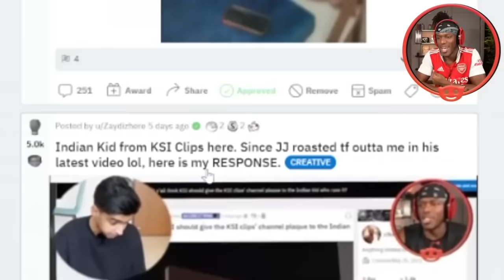KSI Reacts To My Indian Accent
2023 : Teaching KSI how to sit with legs crossed